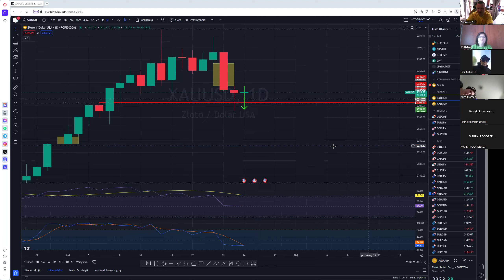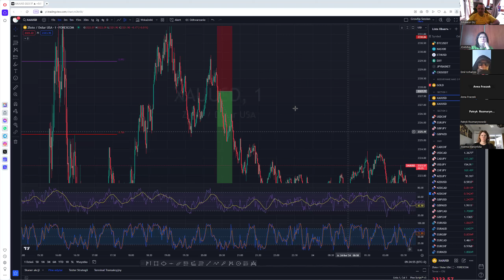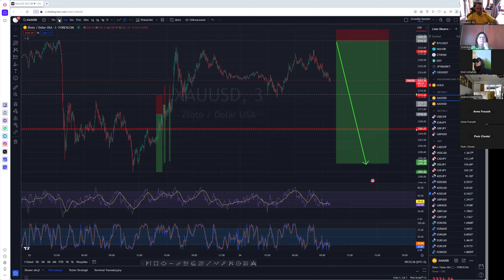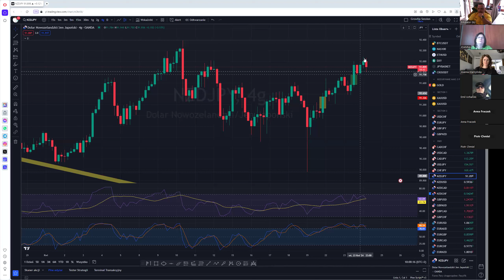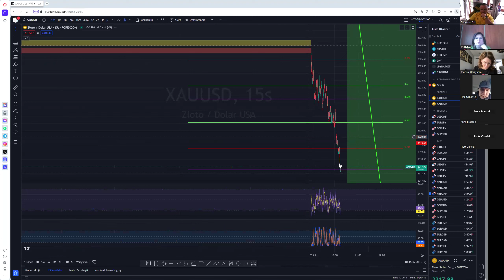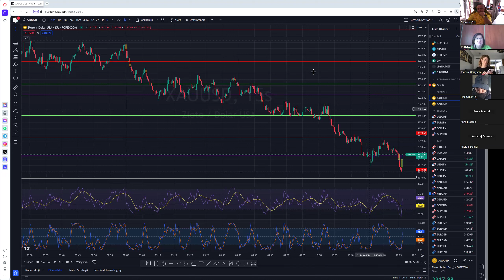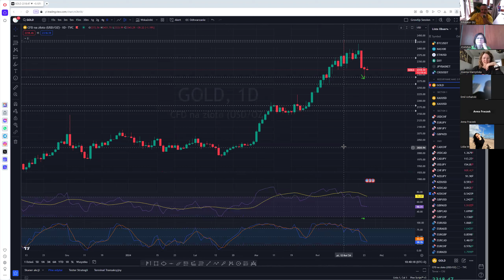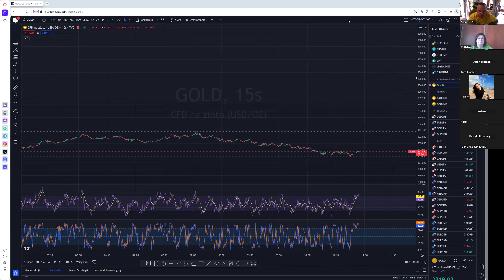Live Trading 24.04.2024